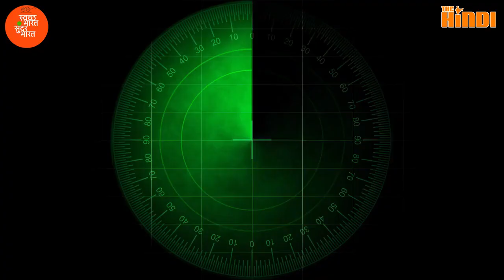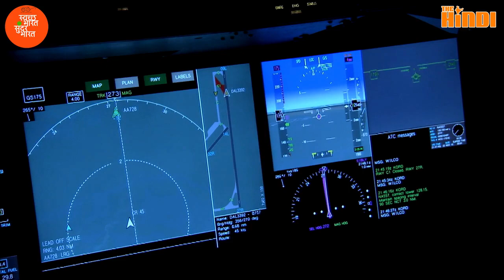Top 10 Fighter Jets in The World | दुनिया के टॉप 10 लड़ाकू जेट विमान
Top 10 Fighter Jets in The World | दुनिया के टॉप 10 लड़ाकू जेट विमान | The Hindi